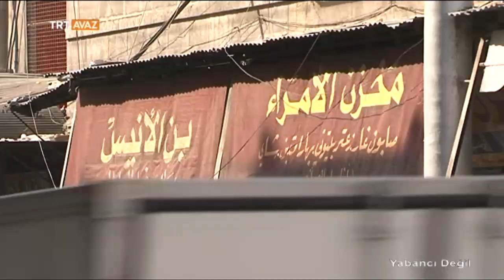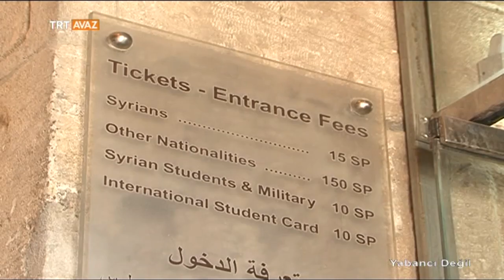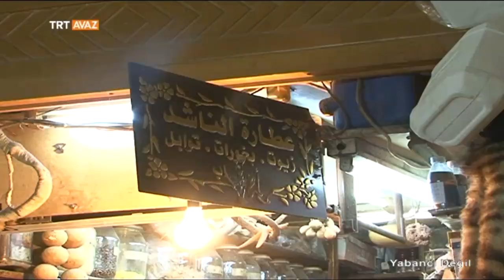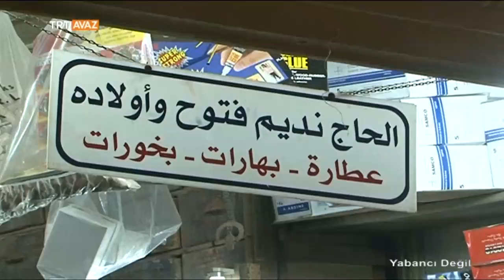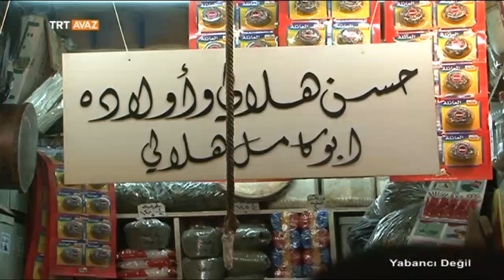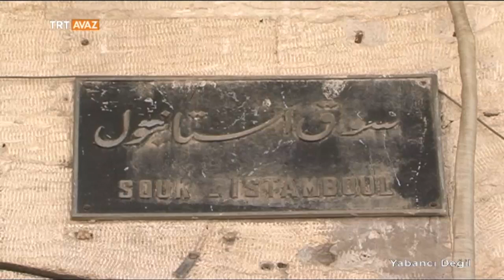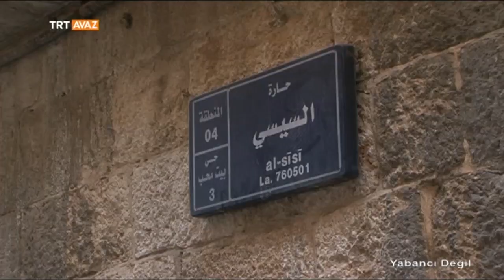Yabancı Değil - Halep - TRT Avaz